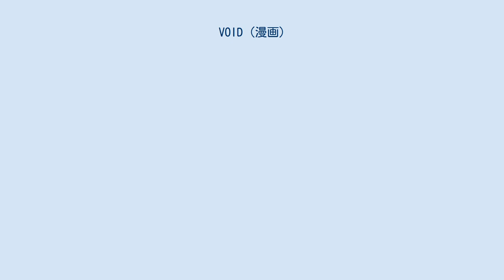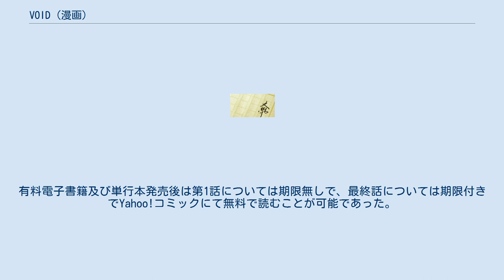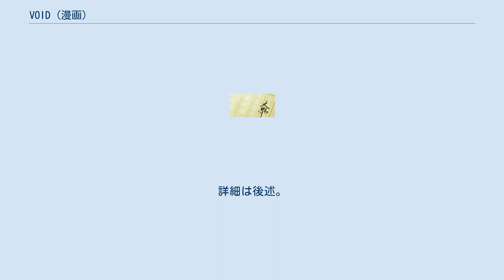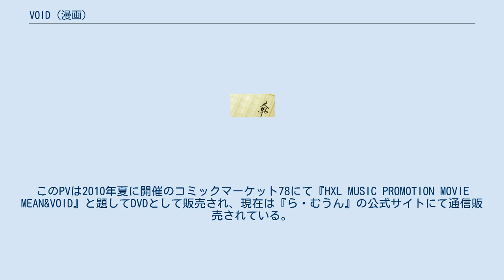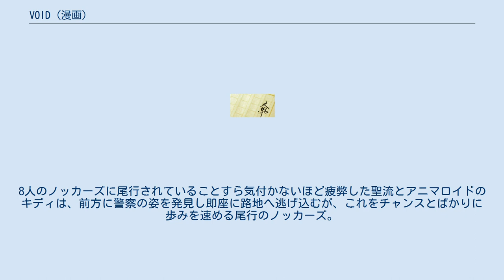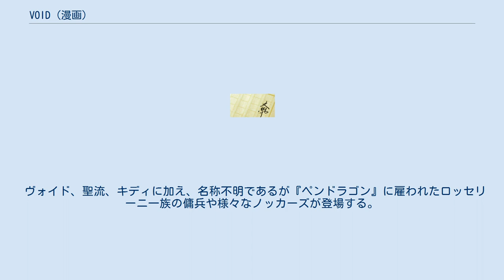VOID (漫画)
『VOID』（ヴォイド）は、原作：七月鏡一・作画：李成圭(GYUO)による日本の漫画作品。
講談社『月刊マガジンZ』とYahoo! JAPAN内コンテンツYahoo!コミックによるコラボレーションに基づくクロスオーバー作品企画『ヒーロークロスライン』（通称HXL）作品である。
漫画雑誌『月刊マガジンZ』にて先行連載され、ウェブコミック誌『ヒーロークロスライン』にて本連載された。
また、この作品に登場するヒーローの名称である。
 なお外伝小説にあたる「VOID -虚無の帆走-」についても本稿で解説する。
 『月刊マガジンZ』2008年12月号から先行連載が、『ヒーロークロスライン』にて2008年11月12日から本連載が開始。
『月刊マガジンZ』では休刊号にあたる2009年3月号までの全4話が連載され、『ヒーロークロスライン』では2009年4月1日まで雑誌掲載分より1話多い全5話が月一ペースで連載された。
 2009年3月29日より連載された物をまとめた有料電子書籍を配信開始し、翌30日より単行本が発売された。
有料電子書籍及び単行本発売後は第1話については期限無しで、最終話については期限付きでYahoo!コミックにて無料で読むことが可能であった。
しかし配信サイト自体がリンク切れとなっており、一時は無料で読むことはできない状態にあったが、現在はマンガ図書館Zによる『ヒーロークロスライン』シリーズ作品の電子書籍化で無料でも読む事が出来る状態になっている。
 ちなみに『月刊マガジンZ』で最後に連載を開始した作品である。
 なお最終話にあたる第5話のラストページでは“VOID Ver1.0 END”の文字があり、第1部完である事を明確に示している。
第2部については、原作者の七月鏡一がHXL非公式同人誌『HXL APPEMDIX 3 ヒーロークロスラインおまけ本 3』に「VOID 2.0」の構想を描いた2ページ漫画を掲載しているが、開始時期は現在不明である。
 ダークヒーロー的な面を持つノッカーズ‹ヴォイド›と、それに敵対する『BOOTS』やノッカーズ達との戦いを描くバトルアクション漫画。
劇中で描かれる年代は主に2016年であり、他のHXL作品と比べると比較的先の年代を舞台にしているのが特徴である。
なおヴォイドのデザインを担当した福地仁は、HXLキャラクターとしてはアルクベインに続き2人目のデザインとなる。
 またHXL作品では「セイル」、「ニードルアイ」と関連が深い。
この内「セイル」とは、作者である有里紅良と夢来鳥ねむの同人サークル『ら・むうん』から発行されたHXL非公式同人誌『SEIRU Perfect Record』へ七月鏡一が公式作品として外伝小説「VOID -虚無の帆走-」を寄稿しており、作品間の繋がりが特に強くなっている。
詳細は後述。
更にこれとは別に『ら・むうん』のスタッフが2010年4月から6月にかけて実写音楽PVを撮影しており、若狭新一の造形によってヴォイドのマスクも制作されている。
このPVは2010年夏に開催のコミックマーケット78にて『HXL MUSIC PROMOTION MOVIE MEAN&VOID』と題してDVDとして販売され、現在は『ら・むうん』の公式サイトにて通信販売されている。
 （※世界観についてはヒーロークロスライン作品共通の世界観も参照。） 全てのノッカーズに敵対する者‹ヴォイド›。
1999年9月26日に発生した能力者集団発生現象『オルタレイション・バースト』と共に出現したヴォイドは、ノッカーズのみを狙い、なおかつ能力を消し去るハンターとしてその名を轟かせていった。
 時は経ち、2016年東京。
1人のノッカーズがヴォイドに襲われる。
この事件を機に対ノッカーズ部隊『BOOTS』及び対テロ捜査班『公安5課』との戦闘が勃発し、更に蘇った殉職警官‹蒼ざめた馬›・ノッカーズハンター‹左文字›も加わる大規模な戦闘に発展。
激しい戦闘の最中、『BOOTS』の中里警部補と『公安5課』の羽佐間警部はヴォイドの隠された能力を知ることとなる。
 演は前述の音楽PVでの役者、声は特記のない限りドラマCD『銀河ロイド コスモX IN ヒーロークロスライン ドラマCD』での声優の表記。
 『VOID -虚無の帆走-』（ヴォイド きょむのはんそう）は、2009年8月14日から16日にかけて開催されたコミックマーケッ...